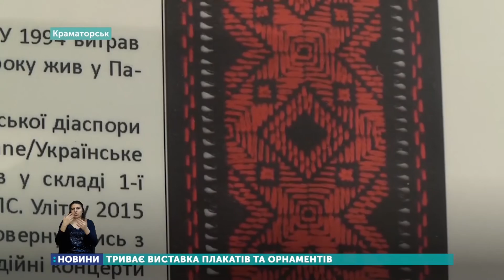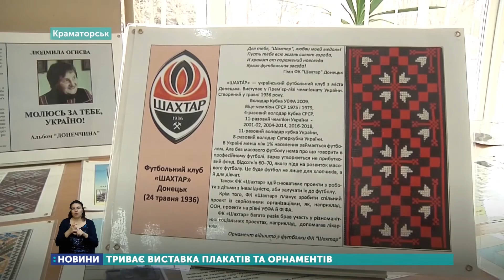У Краматорську триває виставка плакатів та орнаментів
Виставка плакатів та орнаментів Людмили Огневої «Молюсь за тебе Україно» триває у Краматорській у дитячій центральній бібліотеці імені Пушкіна. Вона присвячена жителям Донбасу, які боролися за незалежність України. Для земляків майстриня підібрала особисті орнаменти.